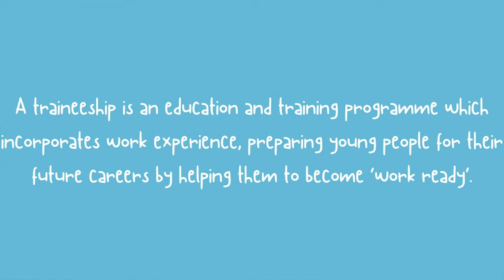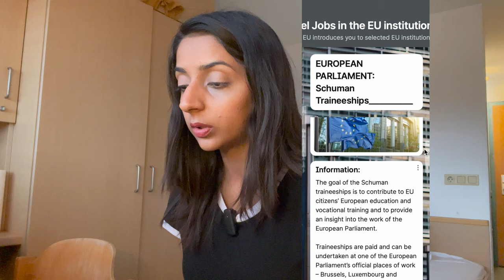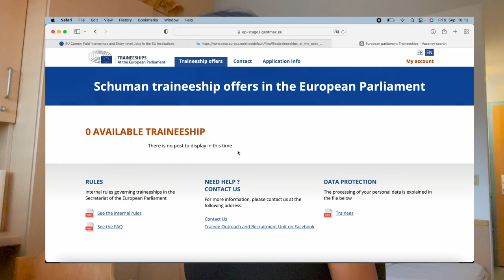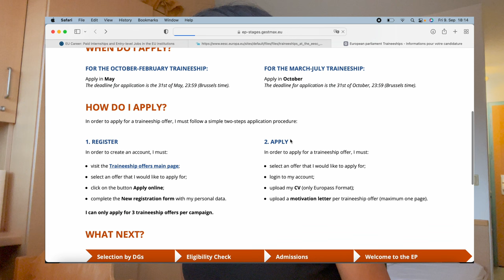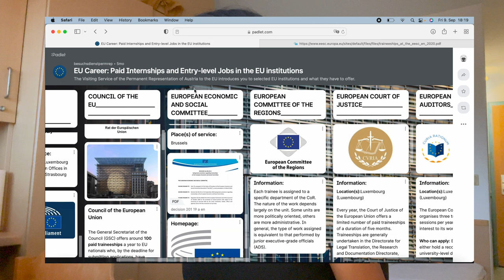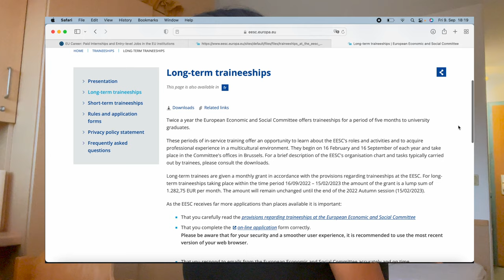PAID TRAINEESHIPS IN EUROPE FOR UNIVERSITY GRADUATES | How to apply, application deadlines, salary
The European Parliament is offering paid traineeships to EU & non EU nationals. In this video, I'll be going through two of the traineeships and the process to apply to them. I'll be talking about the monthly salary that they'll provide, travel allowance, where it will be held and much more. If you're a university graduate or about to graduate, this video is for you :)